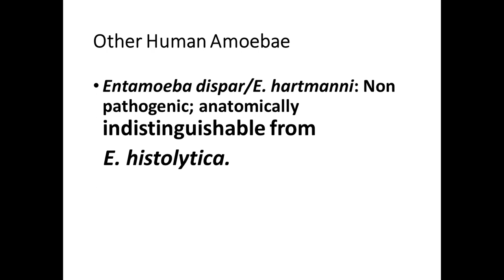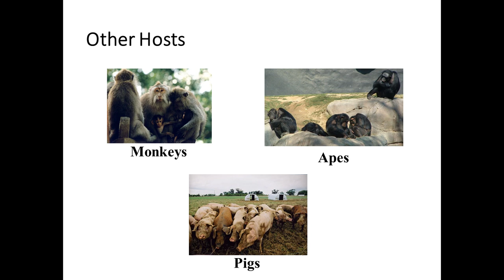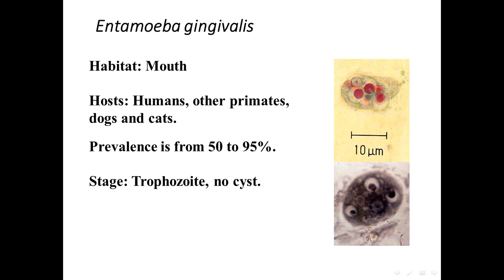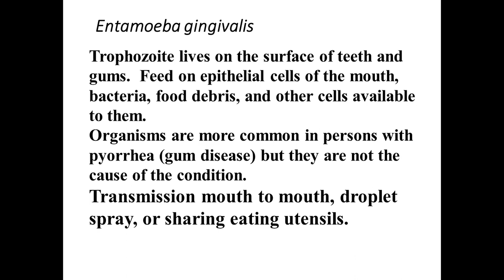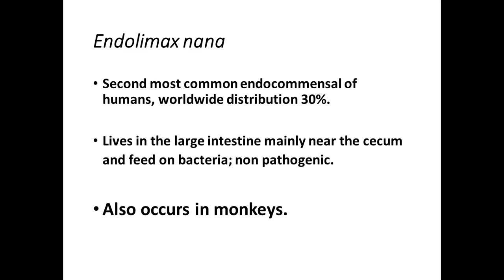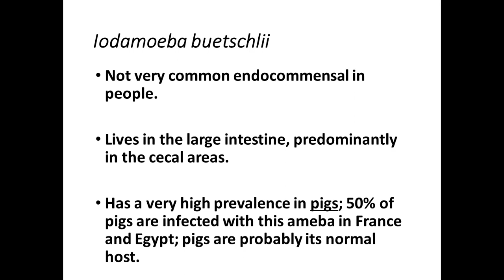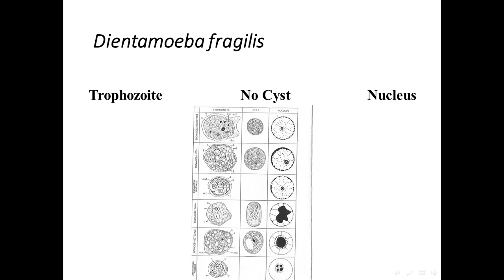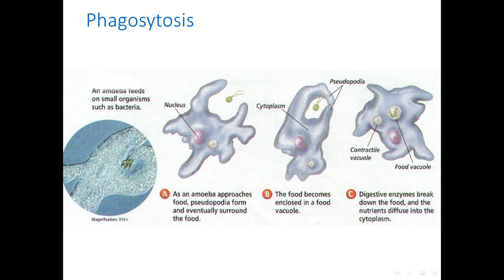lec 3 parasitology